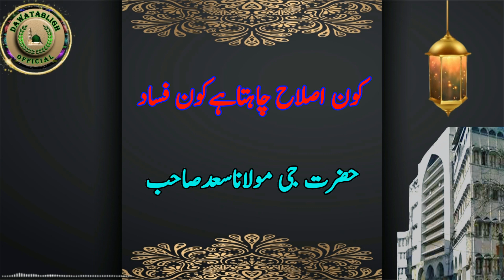kon islah chata hai kon fassad کون اصلاح چاہتاہےکون فساد hazrat ji moulana saad sahab